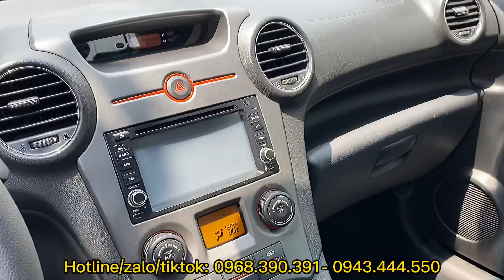( đã bán) 7 chỗ mà tầm tiền có 300tr thì đi em này đúng chuẩn 👍@ANOTOCU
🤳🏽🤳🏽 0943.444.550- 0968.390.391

Banr quyền thuộc về @ANOTOCU